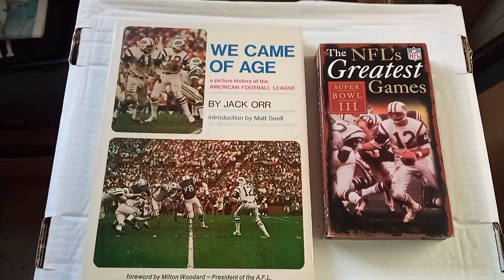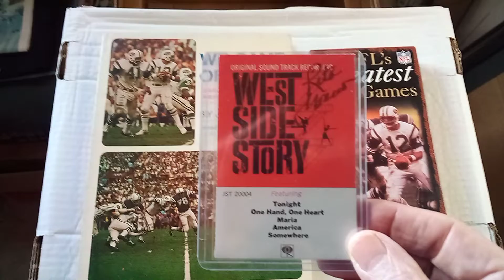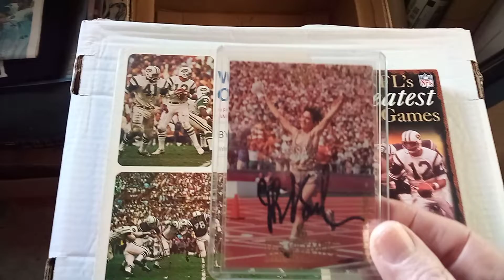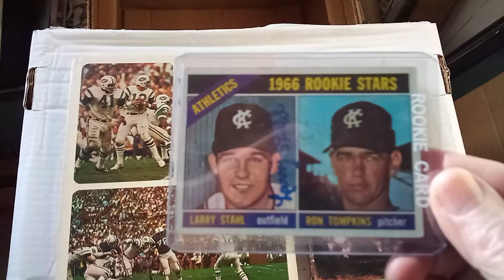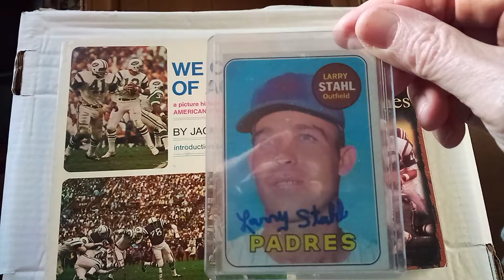TTM Repeaters and a Runner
Three actual returns.